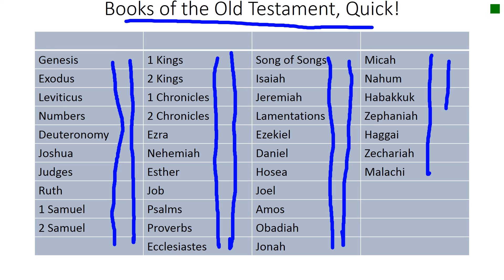Books of the Old Testament, Quick!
With Brother Barnes, your Recovery Bible Study Guy!

Darrell Barnes    :   ]